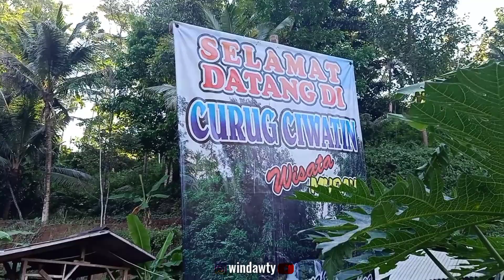CURUG CIWATIN CIKATOMAS ll CURUG NYA LAGI SURUT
Kalo ada pertanyaan silahkan tulis di komentar di bawah ya :)